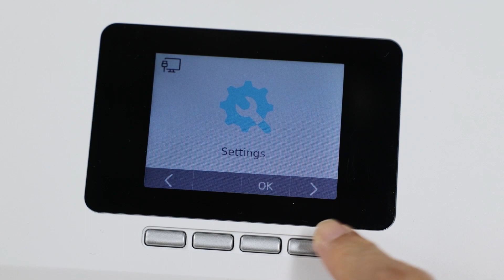Plustek Q30 Unboxing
Thinking about buying a Plustek Q30? Let us show you what good stuff comes with the box.